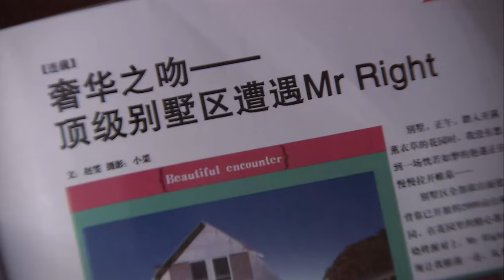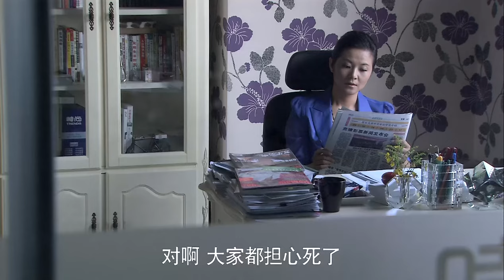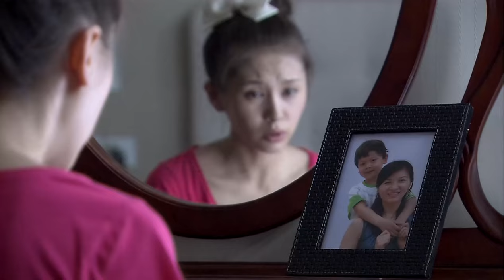【ENG SUB】爱情N次方05 Love's N Power of Exponent丨王子文贺刚上演重组家庭的“伪骨科爱情”！王子文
▶楚牧的妈妈文楠（宋丹丹饰）结过三次婚，所以楚牧（朱雨辰饰）多出三个非血亲的兄弟姐妹。齐齐（王子文饰）是文楠第二任丈夫带过来的女儿，在文楠解除了第二次婚姻后，齐齐大胆宣称要做楚牧女友。当齐齐发现她与楚牧的感情其实是兄妹亲情后，她终于在楚牧的弟弟薛洋（贺刚饰）身上找到了自己真实的恋情。
薛之荔（高露饰）是楚牧的姐姐，听说文楠和楚牧进入了薛家，她料到自己同父异母的弟弟薛洋一定会因为抵触而闹事，在这世上薛洋只听薛之荔一个人的，于是她从国外赶回来，成了薛洋和楚牧、文楠、齐齐之间的调和剂，一家人的关系终于慢慢融洽。
▶共计：30集
▶主演：王子文、贺刚、高露、宋丹丹